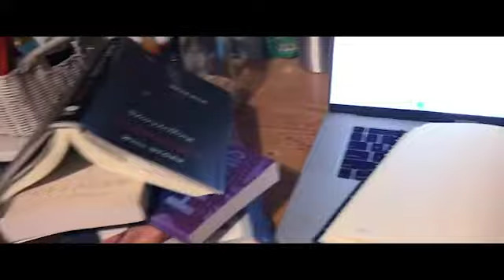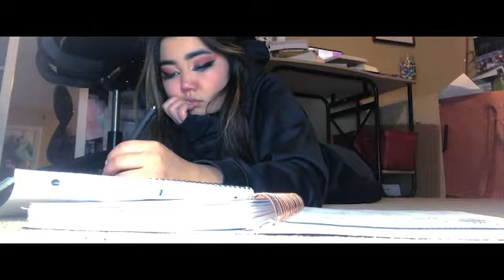Tick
Mental Illness has a deep impact on us daily, especially during quarantine. You never know what's going on behind the phone screen however, Sometimes, social media may be your savior.

Written/Directed/Edited by Hannah Maloy
Co-written/Co-directed/starring by Abigail Ives, Billy Kelly & Tyana Butler